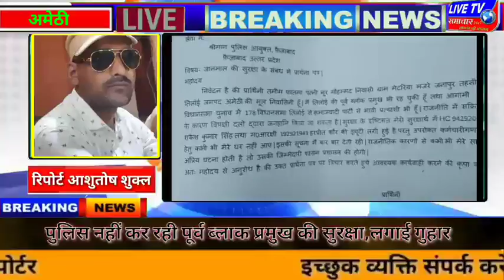अमेठी।।पुलिस नहीं कर रही पूर्व ब्लाक प्रमुख की सुरक्षा,लगाई गुहार